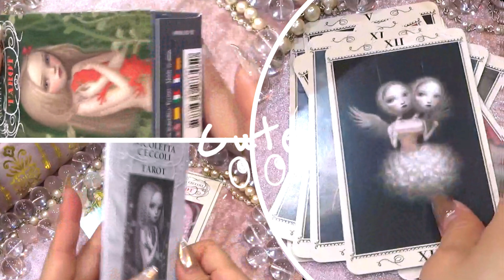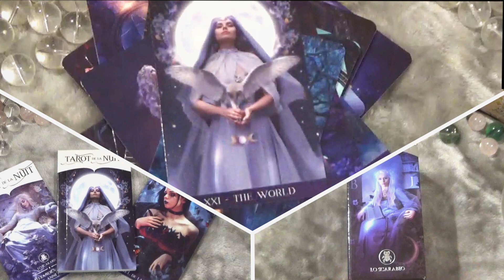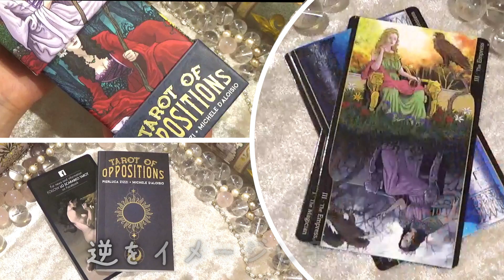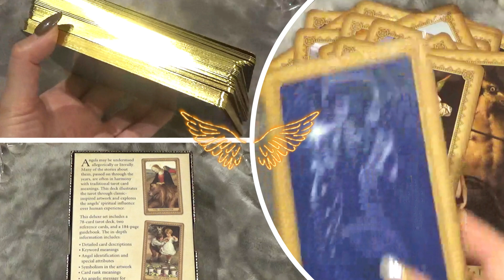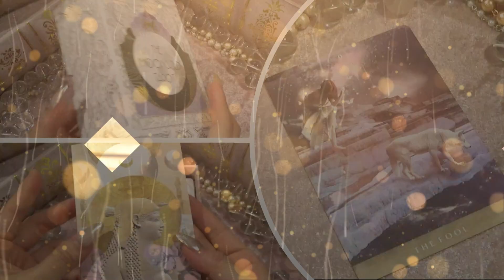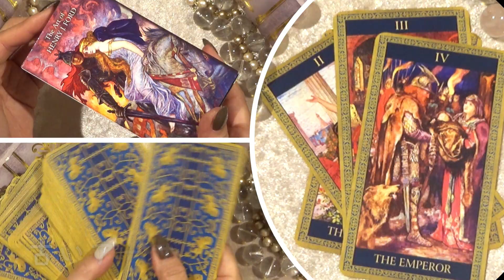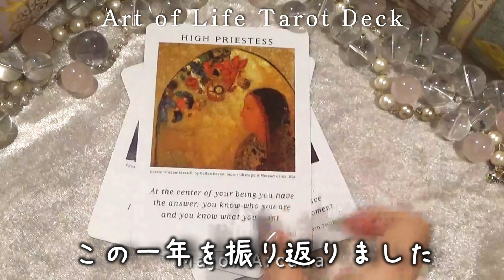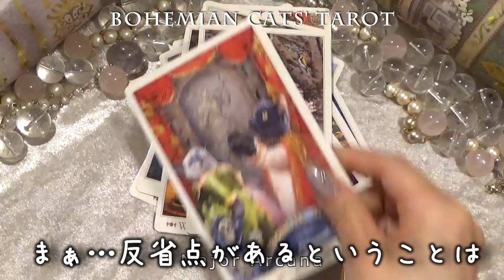My favorite tarot - a loose look back at 2023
We're looking back loosely on 2023, along with the tarot we introduced

˖✻*˸ꕤ*˸*⋆. ˖✻*˸ꕤ*˸*⋆. ˖✻*˸ꕤ*˸*⋆. ˖✻*˸ꕤ*˸*⋆.

00:00 - Opening

00:28 - Nicoletta Ceccoli Tarot Partial excerpt
01:17 - Joie de Vivre Tarot - partial excerpt
02:07 - Tarot De La Nuit - excerpt
02:56 - Tarot of Mystical Moments - excerpt
03:47 - Tarot of New Vision - excerpt
04:35 - Tarot of Oppositions - excerpt
05:25 - INFLUENCE OF THE ANGELS TAROT - excerpt
06:15 - Touchstone Tarot - excerpt
07:05 - Tarot Gold & Black Edition - excerpt
07:54 - THE MOONCHILD TAROT - excerpt
08:43 - THE MOONCHILD TAROT SHADOW WORK EDITION - partial excerpt
09:33 - STARMAN TAROT - excerpt
10:22 - TAROT of TALES and LEGENDS - partial excerpt
11:12 - KEYMASTER TAROT - excerpt
12:02 - Salvador Dali Tarot Universal: Gold Edition - excerpt

12:51 - Extra - something to talk about

14:59 - Ending

We are happy to give you the opportunity to find a great card.　Ray Ginga

I would like to thank you all for your kind attention.

˖✻*˸ꕤ*˸*⋆. ˖✻*˸ꕤ*˸*⋆. ˖✻*˸ꕤ*˸*⋆. ˖✻*˸ꕤ*˸*⋆. ˖✻*˸ꕤ*˸*⋆